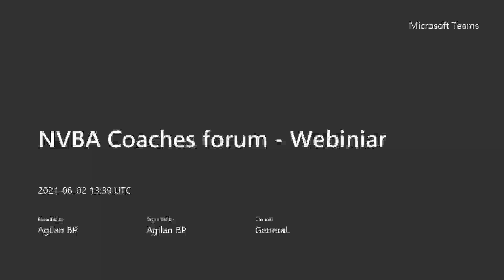Coaches Education Forum Webinar - Lecture by Yogendran Krishnan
NVBA Organised Coaches Education Forum to spare ideas to develop the coaching skills for different levels of Players